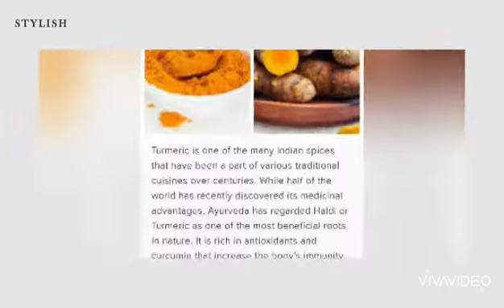TOP FOOD for immunity boaster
healthy lifestyles stay healthy